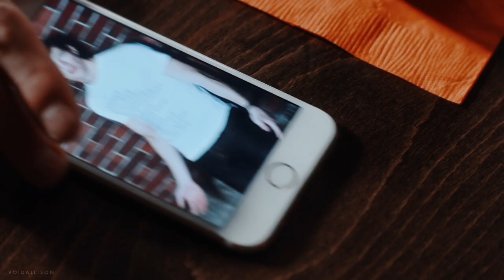best of iris west-allen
was watching a few videos of characters from other shows when I realized that Iris didn't have her own "best of..." video, so I had to fix that immediately! I could have made this twenty times longer but started to run out of storage space and time sadly, so this was the best I could do. I know it's not my normal type of content, but I hope it put a smile on your face. This hiatus is NOT treating me well and I just needed to see her smiling a bunch to make me feel better.

I hope it makes you feel better too :)

song: walking on sunshine instrumental
coloring: I cannot find who created it :/
show: the flash